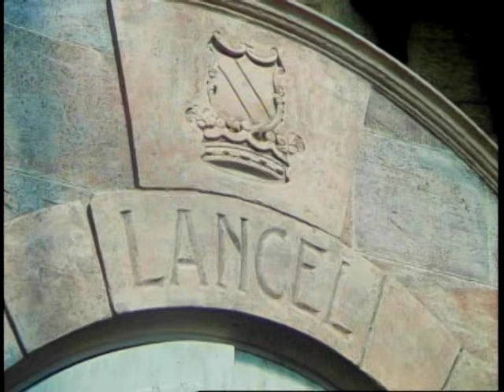Till We Meet Again Part 4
1989 Mini-Series